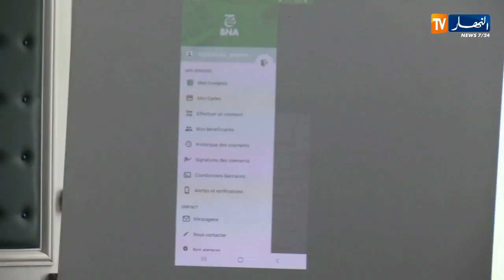مالية: البنك الوطني الجزائري يطلق تطبيق bn@tic لضمان الخدمات عن بعد